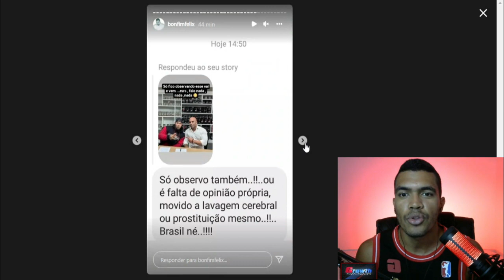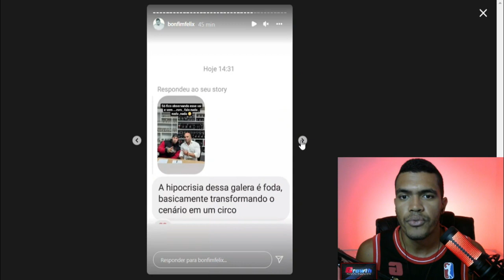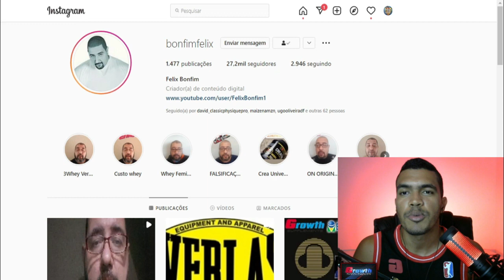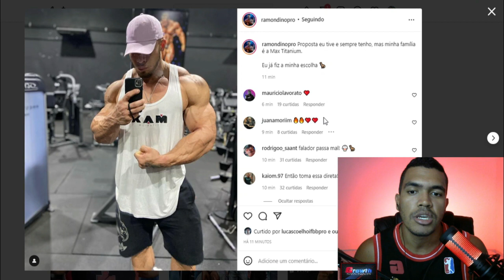RAMON MANDA REAL SOBRE ESCOLHA DE PATROCINADOR! FOTO INUSITADA QUE TA CIRCULANDO E STORIES DO FELIX;